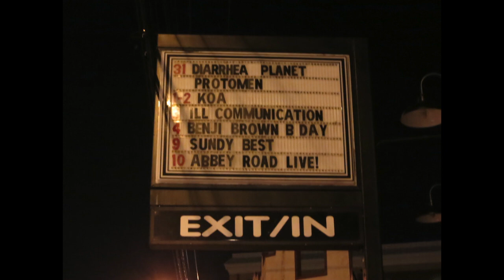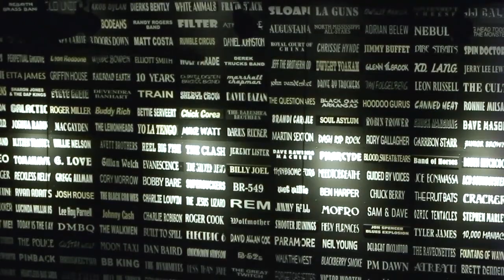Diarrhea Planet, New Year's Eve 2014 "Shred Til You're Dead" @ Exit/In, 720p, Full Show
Select 720p for best video quality.

0:14 Show begins
0:57 Lite Dream
5:00 Separations
7:10 Babyhead
10:56 Field of Dreams
14:43 Interlude
15:44 Sound of My Ceiling Fan
18:37 Kids
24:20 Ice Age
26:39 White Girls (Student of the Blues, Pt. 1)
29:15 Teepee Toes
31:08 Skeleton Head
36:34 Hammer of the Gods
41:00 Warm Ridin'
43:14 Ghost With A Boner
47:05 Emmett's Vision
51:08 Auld Lang Syne
55:39 Yamanba
-Encore-
1:03:28 Raft Nasty
1:05:47 Fauser